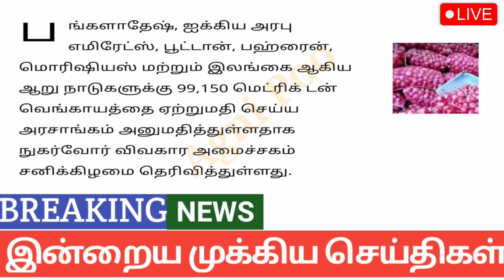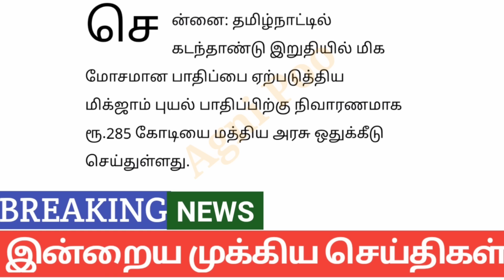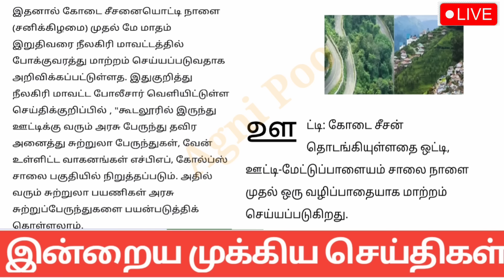7 மணி செய்திகள் |28-04-2024| Morning headlines news|Mukkiya Seithigal|Stalin news|Today news